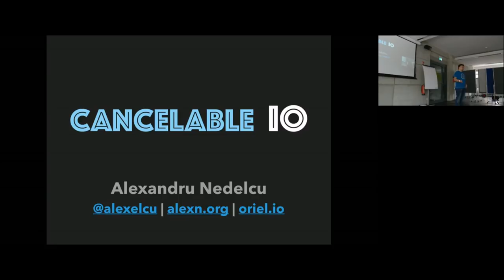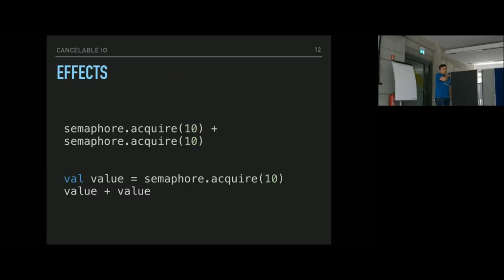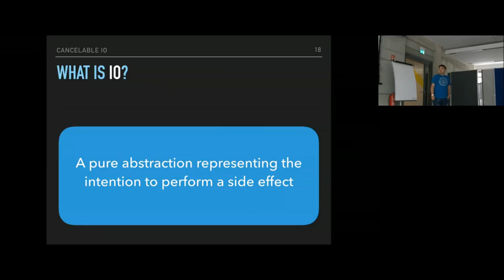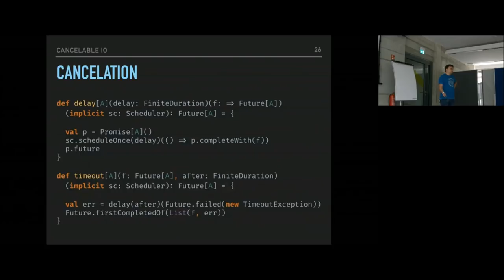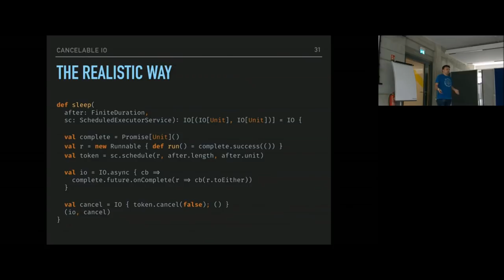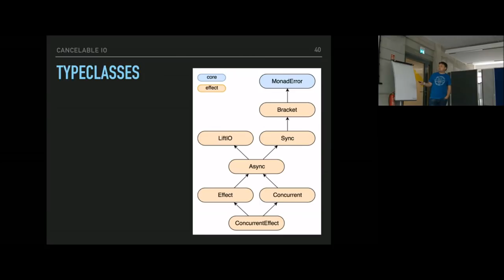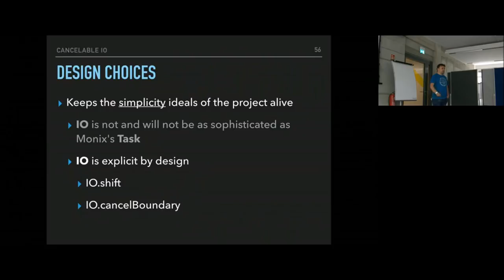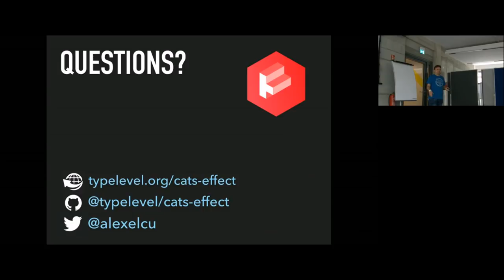Cancelable IO – Alexandru Nedelcu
Task / IO data types have been ported in Scala, inspired by Haskell's monadic IO and are surging in popularity due to the need in functional programming for referential transparency, but also because controlling side effects by means of lawful, FP abstractions makes reasoning about asynchrony and concurrency so much easier. But concurrency brings with it race conditions, i.e. the ability to execute multiple tasks at the same time, possibly interrupting the losers and cleaning up resources afterwards and thus we end up reasoning about preemption. This talk describes the design of Monix's Task for cancelability and preemption, a design that has slowly transpired in cats-effect, first bringing serious performance benefits and now a sane design for cancelation. Topics include how cancelable tasks can be described, along with examples of race conditions that people can relate to, highlighting the challenges faced when people use an IO/Task data type that cannot be interrupted.

* Material *

* Event *

* About Speaker *

Alexandru is a software developer living in Bucharest, Romania. A startup guy, he's dividing his time between work, family and his personal projects, fueled by his work on the Monix project and his increased contributions to Typelevel Cats. He's also a proud father, husband, has a very unhealthy sleep schedule and appreciates talking about programming over coffee.

* Licensing *